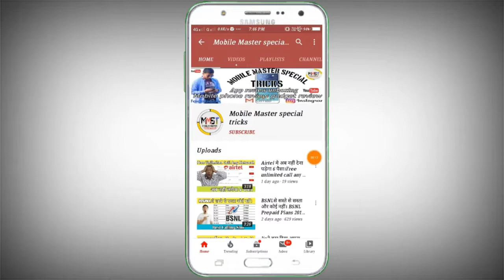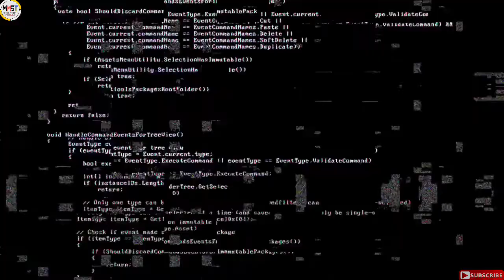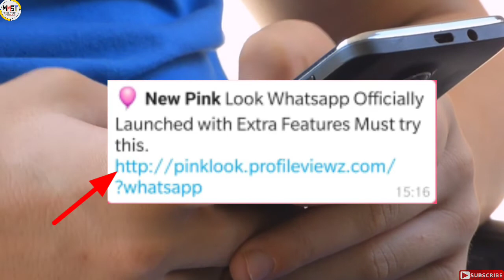Whatsapp Pink | Whatsapp Most Dangerous SCAM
Content cover.

pink whatsapp

pink whatsapp app

pink whatsapp kya hai

my setup.